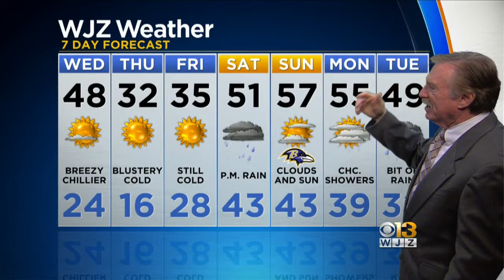Bob Turk Has Your Tuesday Night Forecast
Bob Turk has your Tuesday night updated forecast with clear skies and cold air going into tonight.